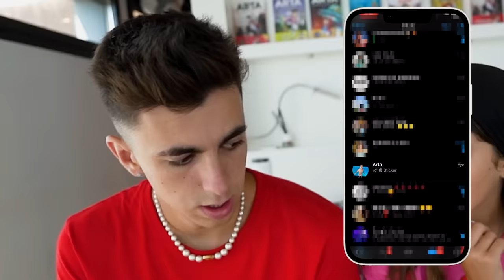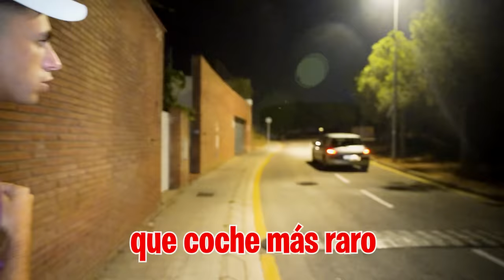REVISO EL MOVIL DE MI NOVIA Y ENCUENTRO ESTO...otro chico*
Mi novia está actuando de una forma muy rara pero no se que es lo que le pasa y siempre que le pregunto me dice que no es nada, así que tengo que averiguar si o si lo que está pasando.